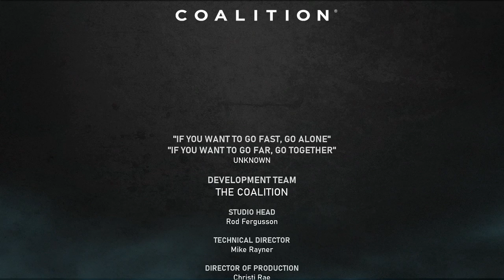Gears 5 Del's Death (Marcus Comforts JD)